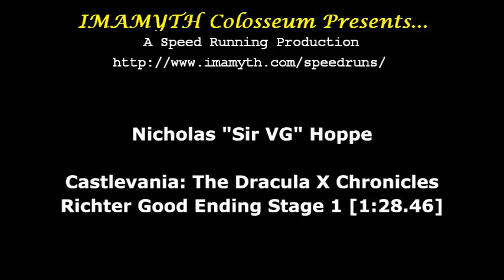Castlevania: The Dracula X Chronicles - Stage 1 [1:28.46]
Castlevania: The Dracula X Chronicles
Richter Good Ending Stage times
Presently I'm working on a full game run, but I'm keeping record of my best stage times for a goal to reach. Time to push for a big finish!

My actual best for this stage right now is 1:28.40 but was achieved during a time when I wasn't able to record. But this is only 0.06 seconds off, so close enough to show you guys. :)